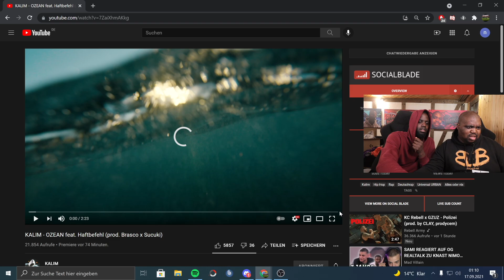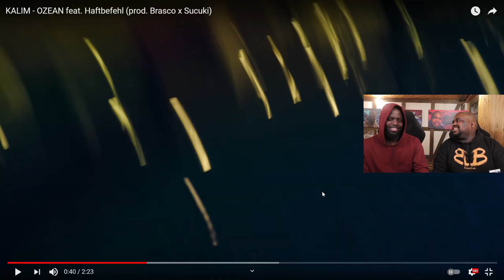BLACKBROS REAGIEREN AUF: KALIM - OZEAN feat. Haftbefehl (prod. Brasco x Sucuki)